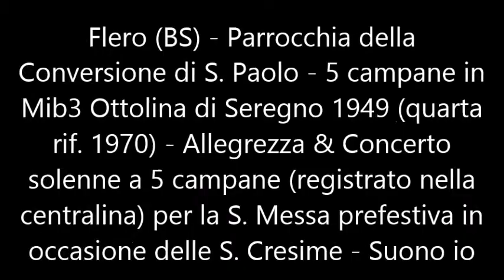Le campane di Flero (BS) - Allegrezza & Concerto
Flero (BS) - Chiesa Parrocchiale della Conversione di San Paolo - Concerto di 5 campane in Mib3 fuse da Ottolina di Seregno nel 1949 (la quarta è stata rifusa sempre dalla stessa fonderia nel 1970) - Allegrezza & Concerto solenne a 5 campane (registrato nella centralina) per la S. Messa prefestiva in occasione delle S. Cresime - Suona il sottoscritto - Nota: Ringrazio molto la ditta di manutenzione per i dati delle campane.